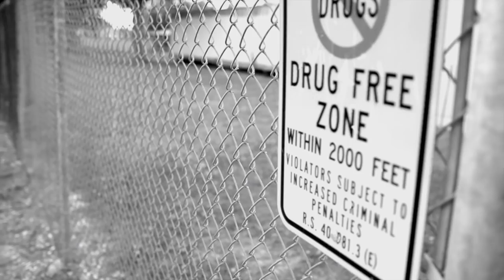WAK - LIKE DAT (Music Video)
This video is about WAK - LIKE DAT